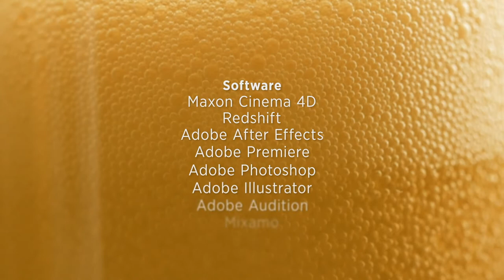Braufrosch, Stefan Grau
3D -- Professionell, berufsbegleitend, umfassend!